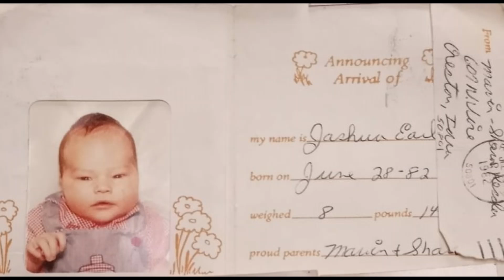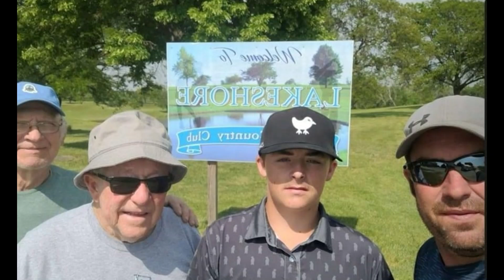Josh Kessler DVD